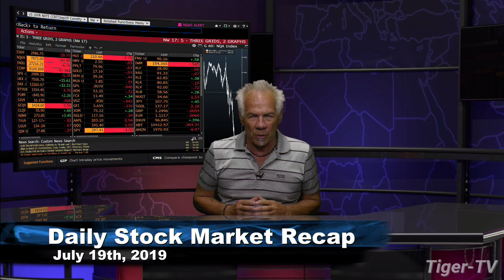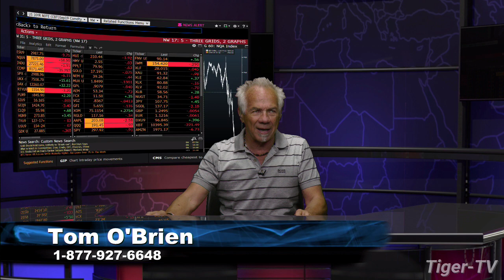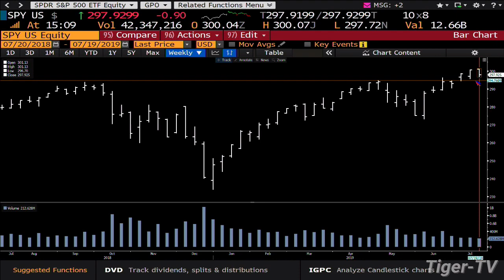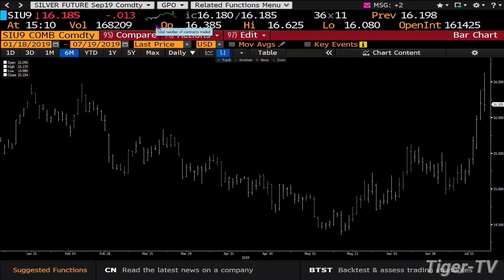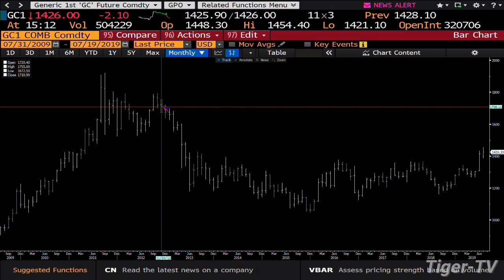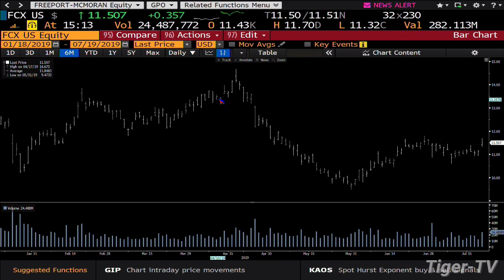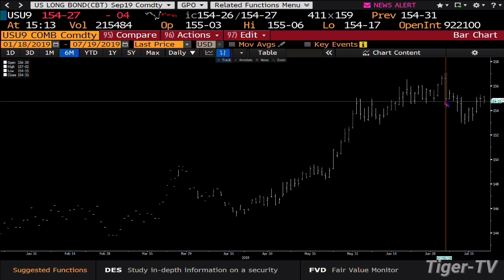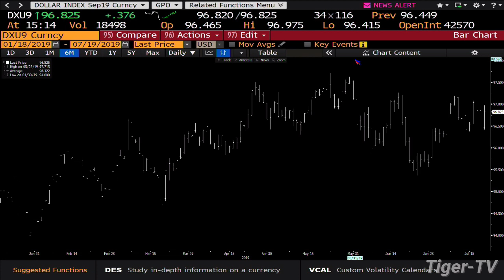July 19th, Daily Market Recap with Tom O'Brien on TFNN - 2019